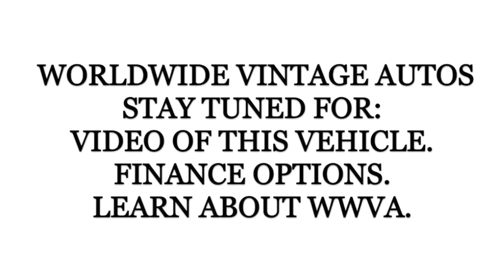1987 TOYOTA FJ60